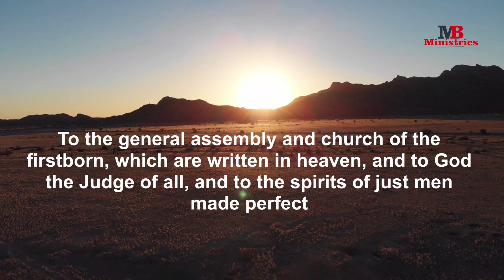Holy Holy Holy Is Your Name (feat. Michael Boateng) | Universal Gospel Centre UGC | Live Worship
"Holy Holy Holy Is Thy Name" recorded live at Glitts Recordz
Worship Leader: Michael Boateng

LYRICS:

CHORUS NO. 17

Holy, Holy, Holy is thy name
You are the creator
Holy is thy name
You alone deserve honour
You alone deserve worship

My Lord and my king
You are worthy to be praised
You are worthy to be exalted